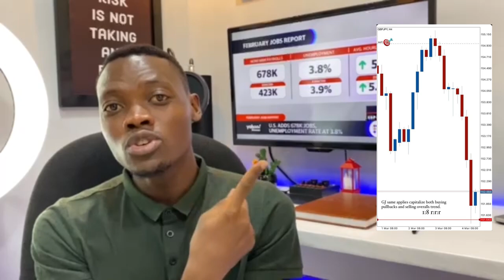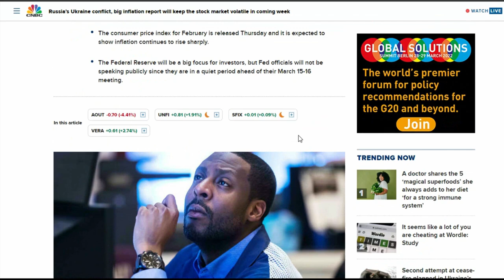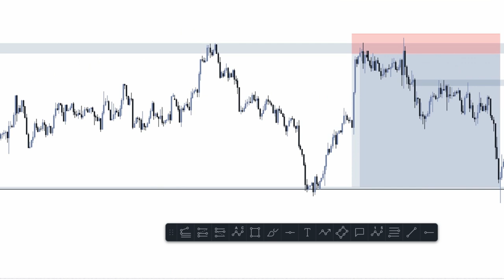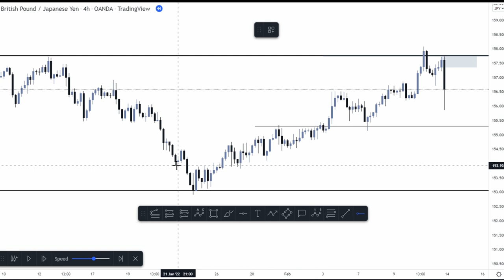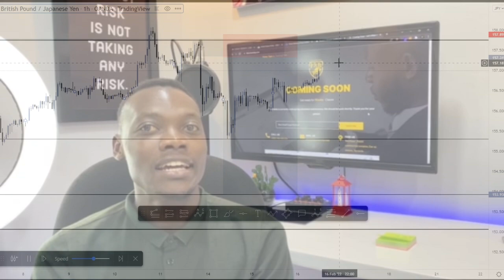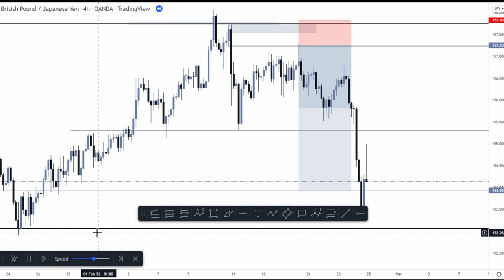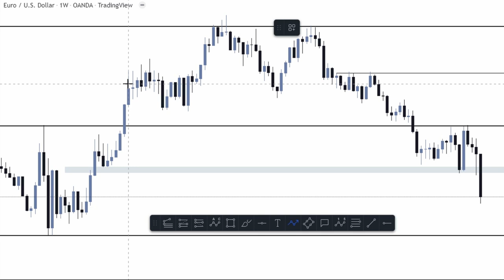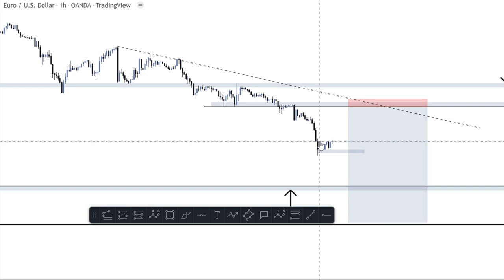The Art of Entry and Exit Points : Forex analysis Backtesting ( GBPJPY, EURUSD)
Here is how you can identify entry and exit points in trading for max profit.
The entry and exit levels play a crucial role in the success of a trade. And as such, no trading strategy can be built without a proper entry and exit model.

I literally don’t use any indicator in my technical analysis charts, only price action can show me entries and exits. Its not hard because you can scalp in lower TF same applies you can Day trade and swing trade.

Watch it out because I managed to backrest on Gbpjpy and EU analysis .

Twitter.    @criannicas

Follow main Fxb university platforms  @FrxBooks

Song                                                                             Ticker
Artist                                                                            Silent Partner
Album                                                                          Ticker